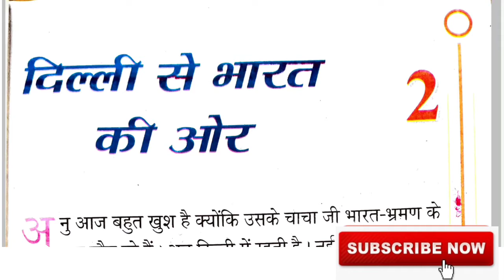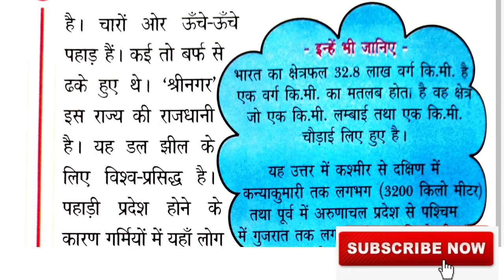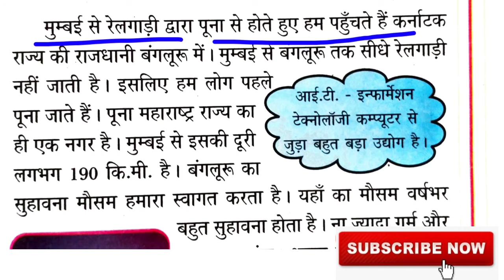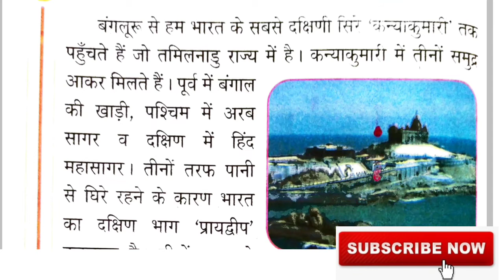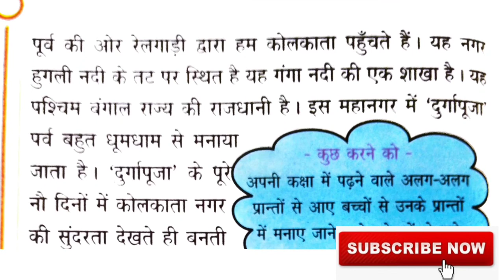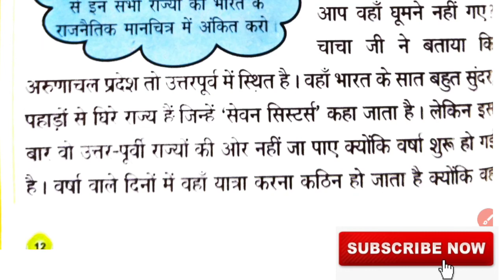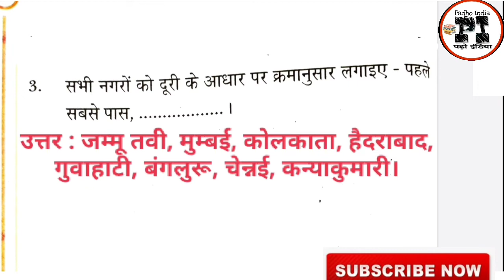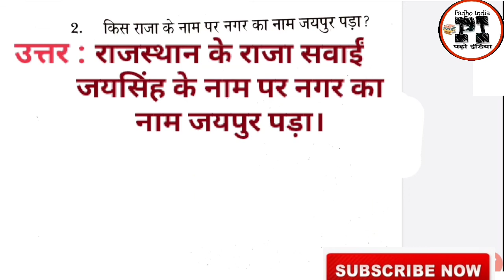Class 4 SST हमारा भारत पाठ 2 दिल्ली से भारत की ओर Hamara Bharat Chapter 2 Dilli se bharat ki or ans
Class 4 SST हमारा भारत पाठ 2 दिल्ली से भारत की ओर Hamara Bharat Chapter 2 Dilli se bharat ki or answers @padhoindia630